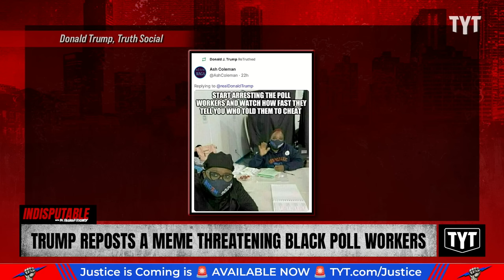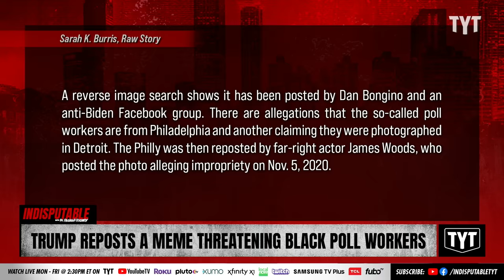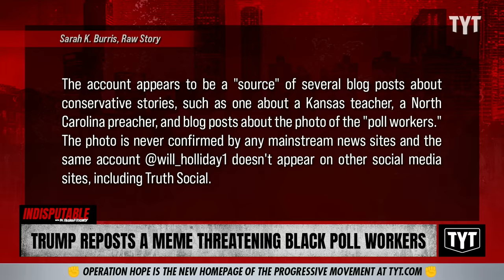Trump Shares Meme THREATENING Black Poll Workers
Former president Donald Trump reposted a meme on Truth Social that threatened Black poll workers. Sharon Reed and Mayor Mondale Robinson discuss on Indisputable.

"Donald Trump is known for his online threats against judges, jurors, Democrats, lawmakers, veterans, soldiers, and more, but on Monday, he added Black poll workers to the list.

Among the things Trump reposted on his personal social media site "Truth Social" was a meme reading."

231024__ID01Trump